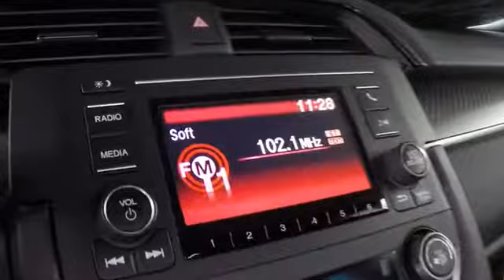2019 Honda Civic Sport Sale Price Lease Bay Area Oakland Alameda Hayward Fremont San Leandro CA 4254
Aegean Blue Metallic 2019 Honda Civic Sport Sale Price Lease Bay Area Oakland Alameda Hayward Fremont San Leandro CA

Boasts 36 Highway MPG and 30 City MPG! This Honda Civic Hatchback boasts a Intercooled Turbo Premium Unleaded I-4 1.5 L/91 engine powering this Variable transmission. Wheels: 18 Alloy, VSA Electronic Stability Control (ESC), Valet Function.* This Honda Civic Hatchback Features the Following Options *Trip Computer, Transmission: Continuously Variable -inc: dual-mode paddle shifters and LED gear position indicators, Tires: P235/40R18 91W AS, Systems Monitor, Strut Front Suspension w/Coil Springs, Steel Spare Wheel, Sliding Front Center Armrest and Rear Center Armrest, Single Stainless Steel Exhaust w/Chrome Tailpipe Finisher, Side Impact Beams, Seats w/Cloth Back Material.* Stop By Today *Treat yourself- stop by San Leandro Honda Dealer located at 1302 Marina Blvd, San Leandro, CA 94577 to make this car yours today!